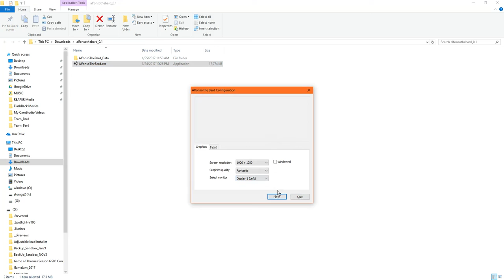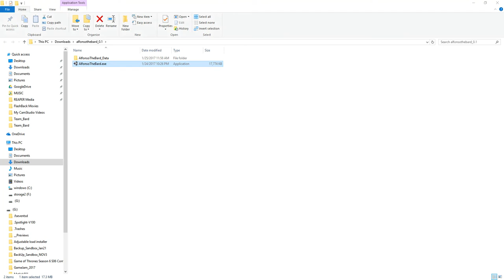Last Hour Productions in Alfonso The Bard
This year at the Global Game Jam, Last Hour Productions provided the soundtracks to 5 different teams. In 48hrs we created over 30 tracks that were used in the games the various teams made.

This team asked us to make 10s clips from various genres along with ambient music that changes with the mood of the town. We also provided all of the other music in the game with the exception of the chiptune tracks which were made by Shae Brossard.

Allow us to present to you: Alfonso The Bard

You are the local BARD, hired to rescue a local VILLAGE from unhappiness by playing tunes that the locals love! Use the ENTER button to talk to people. When a MUSIC dialog appears, select the music you THINK they will like, followed by space bar. The more FAME you have, the less FUZZY the world is. The more HAPPINESS you generate, the BRIGHTER the village becomes.

To find more info on the creators of this game and download the game please visit: